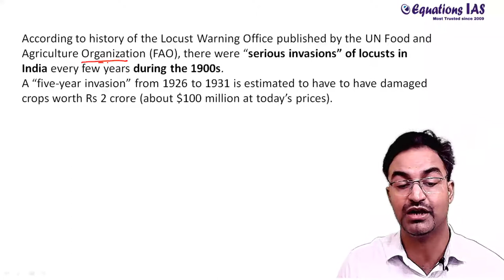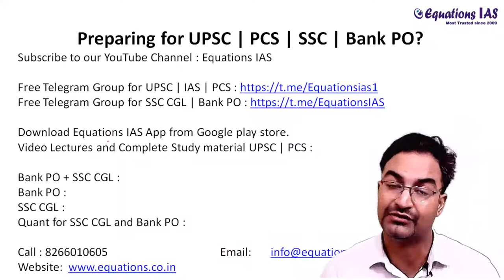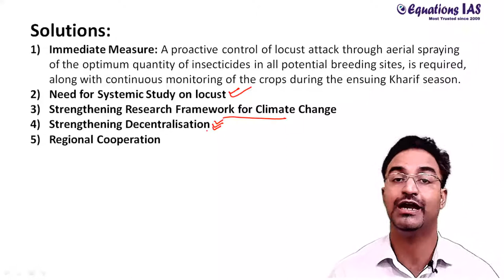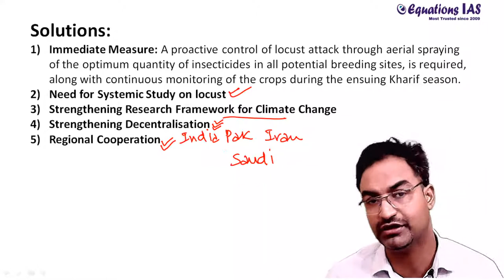Locust Attack in India - Explained | UPSC | PCS | SSC | CDS | Equations IAS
Locust Attact in India - Explained
In this video lecture, Deepak Dutt Mamgain brings you the explanation of Locust attack in India. The aspirants are advised to watch the entire video lecture for better understanding.
Preparing for UPSC | PCS | SSC | Bank PO?

More than 1000 students of Equations IAS got selected in different services including UPSC, PCS, Bank PO, SSC and other govt. services.
When it comes to learning, We believe that conceptual clarity, Insightful analysis and explanations make it easy for students to answer different questions with speed and accuracy.
With our new recorded video lectures you can be part of this conceptual learning at your home.
* Unlimited access of Video lecture.
* More than 1200 video lectures of different topics
* All lectures by tested & Trusted Faculties
* Regular Doubt Clearing
* More than 200 PDF files + Quizzes
For more Details :
Office :
Equations IAS,
First Floor,
Ambika Complex,
Ballupur Chowk,
Dehradun,
Uttarakhand (India)